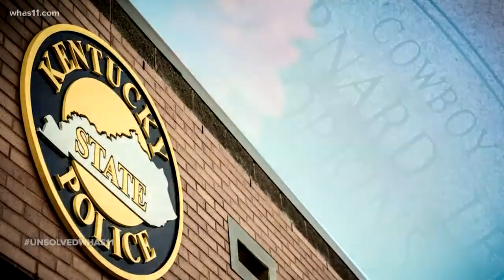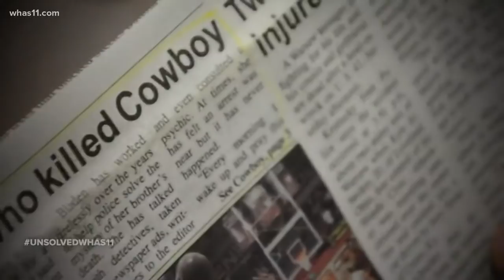UNSOLVED: Who killed Cowboy? Revisiting a Gallatin County murder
30 years ago, Norma Bladen got an unusual call from her baby brother.

Bernard "Cowboy" Hopkins told his sister a woman had called with some sort of threat -- a threat about the possible upcoming death in the family.

That call sealed Cowboy's fate.